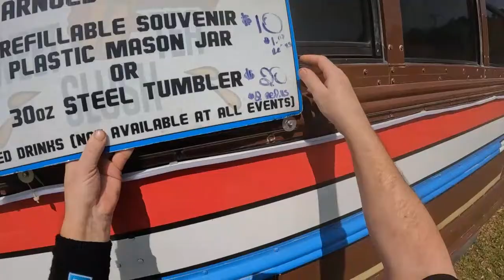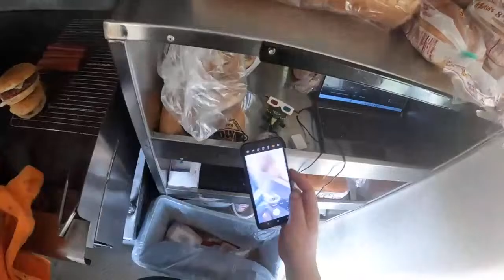Eat In 3-D LIVE FOOD TRUCK Baseball Games 3-16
Take Me out to the Ball Game .. Take me out to 3-D